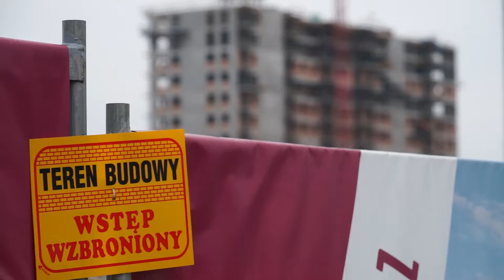Z Mieszkania Plus zostały tylko obietnice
Wypowiedź: Jarosław Jędrzyński, analityk rynku nieruchomości, RynekPierwotny.pl

Miały być mieszkania na tanich gruntach za niski czynsz a skończyło się na obietnicach. Program Mieszkanie Plus istnieje bardziej w świadomości społecznej, niż na rynku nieruchomości – alarmuje ekspert portalu RynekPierwotny.pl. Minister Infrastruktury zapowiedział ostatnio przygotowanie specustawy, która miałaby przyśpieszyć realizację programu. Po dwóch latach działania Mieszkania Plus powstało tylko 1700 lokali.

- Mieszkanie Plus funkcjonuje na polskim rynku nieruchomości już drugi rok, ale można powiedzieć, że program istnieje bardziej w świadomości społecznej, niż na rynku nieruchomości. Dane, które dotyczą realizowanych mieszkań w ramach programu zupełnie nie dają żadnej rękojmi powodzenia tej inwestycji w przyszłości – w przyszłej, lub dalszej perspektywie. – mówi newsrm.tv Jarosław Jędrzyński, analityk rynku nieruchomości, RynekPierwotny.pl

Co stało na przeszkodzie w realizacji programu Mieszkanie Plus?

Jak wskazuje ekspert z portalu RynekPierwotny.pl, deweloperów odstraszały warunki programu rządowego: – Przede wszystkim jest to problem dochodzenia do własności, czyli długoletniego, trzydziestoletniego finansowania mieszkań. Poza tym chodzi tu również o kwestię narzucanych urzędowo czynszów. Nikt nie jest w stanie przewidzieć, czy te czynsze, które nie będą rynkowe, tylko narzucane z góry deweloperom, będą gwarantować zysk z inwestycji – wyjaśnia Jarosław Jędrzyński, i dodaje. – Dochodzi również kwestia ziemi, za którą deweloperzy będą musieli zapłacić, co prawda będzie to rozłożone w czasie, ale jednak nie zostanie zrealizowane założenie budowy na tanich gruntach Skarbu Państwa.

Problem deweloperów z zakupem gruntów miało rozwiązać ostatnie rozporządzenie Prezesa Rady Ministrów z 12 stycznia, w ramach której ma powstać tzw. „bank ziemi”, rozporządzający nieruchomościami Skarbu Państwa. Grunty z Krajowego Zasobu Nieruchomości przeznaczone będą pod inwestycje z programu Mieszkanie Plus. Czynsz natomiast będzie zależny od corocznych rozporządzeń wydawanych przez Radę Ministrów.

- Jeśli chodzi o statystyki mieszkań, które są realizowane w ramach programu Mieszkanie Plus, jest to zaledwie 1700 lokali w inwestycjach zrealizowanych w ramach części komercyjnej. Polega to na tym, że BGK Nieruchomości odkupuje gotową inwestycję wybudowaną na prywatnym gruncie od dewelopera, a następnie mieszkania będą wynajmowane najemcom po cenach rynkowych. Już dziś wiadomo, że będą co najmniej dwukrotnie wyższe od zaproponowanych w ustawie – dodaje Jarosław Jędrzyński.

Wg nowej ustawy KZN, zyski z uczestnictwa w programie ma zapewnić m.in. niższy koszty uzyskania nieruchomości, ustalona część mieszkań w charakterze deweloperskim i użytkowym (kolejno: 30% i 20%) oraz proces ustalania czynszu, będący kompromisem z inwestorem.

Minister Infrastruktury zapowiedział przygotowanie specustawy, która miałaby przyśpieszyć realizację programu. Pierwsze lokale w ramach inwestycji Mieszkania Plus na gruntach Skarbu Państwa mają stanąć już w 2019 roku.